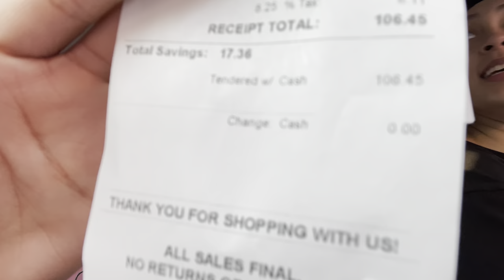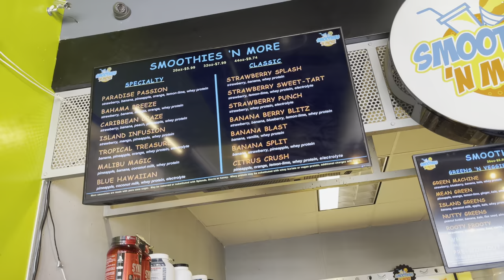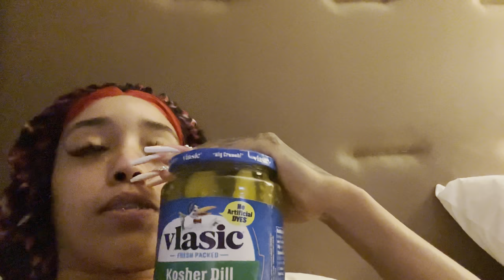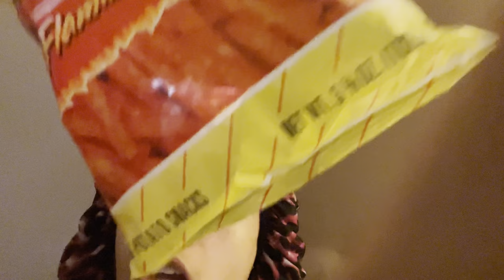HOUSTON VLOG |FUNNY SIP & TALK W| MY LIT FRIENDS | MY NAILS GOT RUIN 😨 (MUST WATCH)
WE ARE ALMOST TO 200 SUBSCRIBERS, LETS KEEP RUNNING IT UP BABES , LOVE YALL ‼️